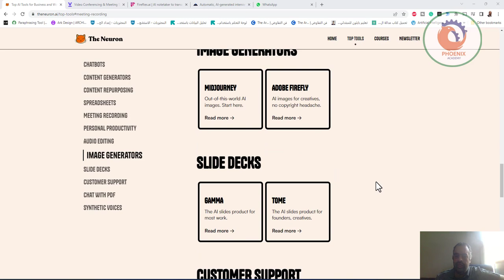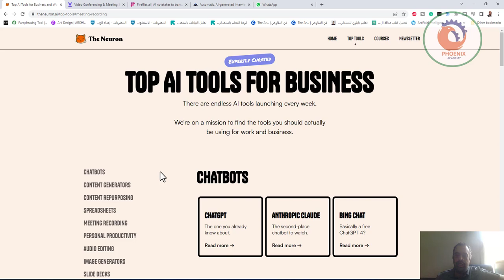أفضل أدوات الذكاء الاصطناعي للأعمال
أهلاً بكم متابعينا الأعزاء، نود أن نشكركم على مشاهدة فيديونا ونأمل أن يكون قد نال إعجابكم. يرجى النقر على زر الإعجاب والاشتراك في القناة ليصلكم كل جدي

هناك عدد لا نهائي من أدوات الذكاء الاصطناعي التي يتم إطلاقها كل أسبوع.

نحن في مهمة للعثور على الأدوات التي يجب أن تستخدمها بالفعل للعمل والأعمال.

روبوتات الدردشة
مولدات المحتوى
إعادة تهيئة المحتوى
جداول البيانات
تسجيل الاجتماع
الإنتاجية الشخصية
تحرير الصوت
مولدات الصور
طوابق الشرائح
دعم العملاء
الدردشة مع PDF
أصوات اصطناعية
الدردشة
الدردشة
الشخص الذي تعرفه بالفعل.
اقرأ المزيد →
CLAUDE الأنثروبي
روبوت المحادثة ذو المركز الثاني الذي يجب مشاهدته.
اقرأ المزيد →
دردشة بينغ
في الأساس ChatGPT-4 مجاني؟
اقرأ المزيد →
مولدات المحتوى
يشب
أفضل أداة محتوى لمعظم الشركات.
اقرأ المزيد →
WRITER.COM
كاتب محتوى مبني للمؤسسات.
اقرأ المزيد →
فكرة منظمة العفو الدولية
قوة ChatGPT دون مغادرة Notion.
اقرأ المزيد →
BYWORD
مصممة خصيصًا لتحسين محركات البحث على نطاق واسع.
اقرأ المزيد →
إعادة الغرض من المحتوى
فيديو
فيديو طويل إلى فيديو قصير دفعة واحدة.
اقرأ المزيد →
رائعة
حوّل الكتابة الجيدة إلى بودكاست جيد.
اقرأ المزيد →
جداول البيانات
NUMEROUS.AI
المكوّن الإضافي Excel / Sheets الأسهل في الاستخدام.
اقرأ المزيد →
يساوي
ميزات الذكاء الاصطناعي الرائعة ، المصممة للشركات الناشئة.
اقرأ المزيد →
تسجيل الاجتماع
حرف متحرك
مبهج ، أفضل من Google Meet / Zoom.
اقرأ المزيد →
حرائق
للفرق التي يتعين عليها الالتزام بتطبيق Meet / Zoom.
اقرأ المزيد →
ميتافيو
تم تصميمه لغرض إجراء المقابلات الشخصية.
اقرأ المزيد →
الإنتاجية الشخصية
قم بتجديد الذكاء الاصطناعي
ذكاء اصطناعي يتذكر كل شيء من أجلك.
اقرأ المزيد →
مم
تطبيق "العقل الثاني". لكن عليك الالتزام.
اقرأ المزيد →
متوازن
مدرب الاتصالات الشخصية الخاص بك.
اقرأ المزيد →
تحرير الصوت
الوصف
أداة تحرير الفيديو / الصوت لبقيتنا.
اقرأ المزيد →
بودكاست من ADOBE
أداة تنظيف الصوت جيدة جدا. حر!
اقرأ المزيد →
مولدات الصور
ميدجورني
صور ذكاء اصطناعي خارج هذا العالم. أبدأ هنا.
اقرأ المزيد →
ADOBE FIREFLY
اقرأ المزيد →
الطوابق المنزلقة
جاما
منتج شرائح الذكاء الاصطناعي لمعظم الأعمال.
اقرأ المزيد →
إلي
منتج شرائح الذكاء الاصطناعي للمؤسسين والمبدعين.
اقرأ المزيد →
دعم العملاء
قاعدة الدردشة
روبوت محادثة يمكن الوصول إليه للإجابة على أسئلة العملاء.
اقرأ المزيد →
الدردشة مع PDF
CHATPDF
إنه حل مفيد في الوقت الحالي.
اقرأ المزيد →
أصوات اصطناعية
إليفينلاب
أصوات منظمة العفو الدولية "جيدة مخيفة".
اقرأ المزيد →
العب
خيارات صوت جاهزة بعدة لغات.
اقرأ المزيد →

بيت
اكتب أي شيء (باستخدام الذكاء الاصطناعي)
أدوات
أفضل الأدوات
أفضل روبوتات المحادثة
أفضل مولدات محتوى AI
أفضل أدوات جداول بيانات AI
أفضل مسجلات اجتماعات AI
أفضل أدوات الذكاء الاصطناعي لتحرير الصوت
أفضل مولدات صور AI
أفضل مولدات شرائح AI
أفضل أدوات الذكاء الاصطناعي لدعم العملاء
أفضل طرق الدردشة باستخدام ملفات PDF
أفضل أدوات الذكاء الاصطناعي للإنتاجية الشخصية
أفضل مولدات صوت AI
أفضل أدوات الذكاء الاصطناعي لإعادة تخصيص المحتوى
الدورات
جميع الدورات
مقدمة عن ChatGPT
كيفية أتمتة العمل
التسويق المدعوم بالذكاء الاصطناعي
التوظيف المدفوع بالذكاء الاصطناعي
أنشئ مشروعًا تجاريًا باستخدام الذكاء الاصطناعي
بيع أكثر ذكاءً مع AI

❤️ روابط التواصل
✅ انستجرام